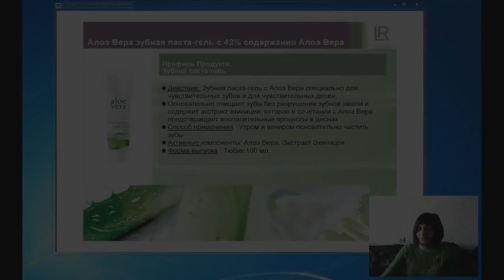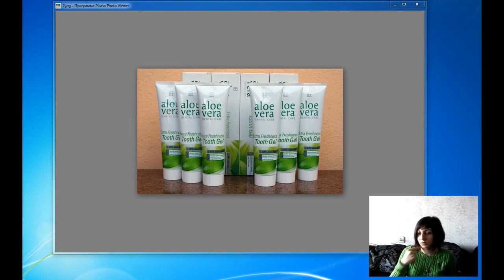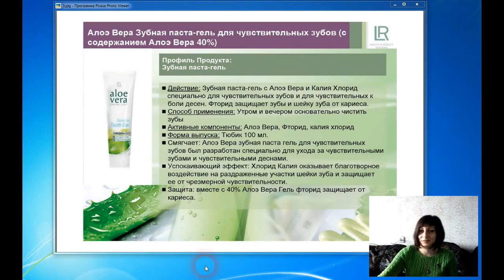LR Зубная паста Гель LR